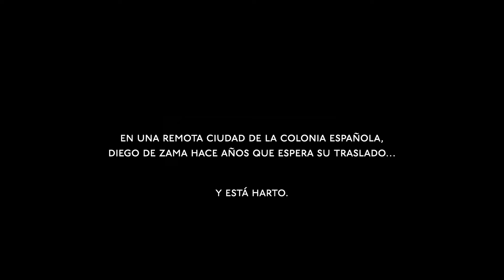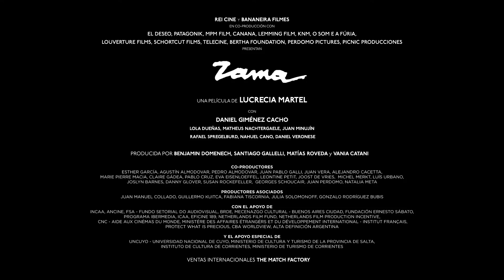Teaser trailer de Zama (HD)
Teaser trailer de Zama, por Lucrecia Martel.